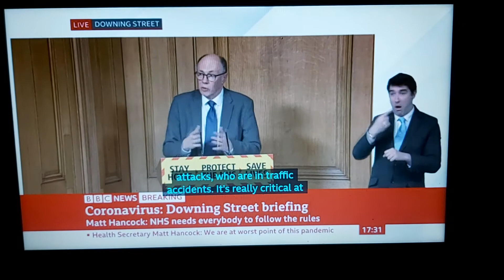3rd Questions by Laura Bunns of Sky News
Government Press Briefings BSL live at 17:00 on BBC News Channel on Monday 11th January 2021.

Matt Hancock and Professor Steve Powis answer the questions.